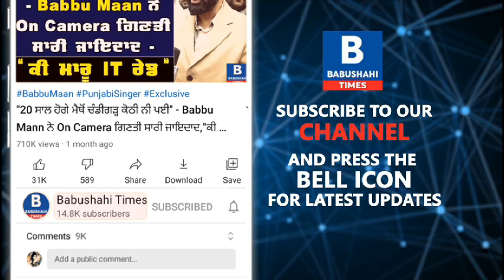ਸਭ ਤੋਂ ਤਾਕਤਵਰ ਬੰਦਿਆਂ ਦੀ ਸੂਚੀ 'ਚ Ugrahan ਨੂੰ ਕਿਵੇਂ ਮਿਲੀ ਥਾਂ - Ambani, Adani ਸਣੇ ਵੱਡੇ ਚਿਹਰੇ ਵੀ ਸ਼ਾਮਲ